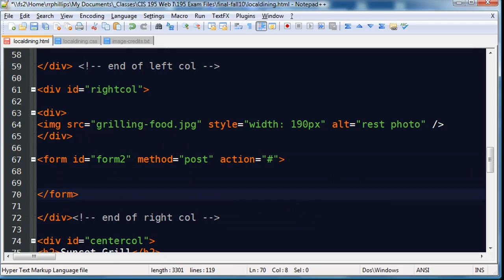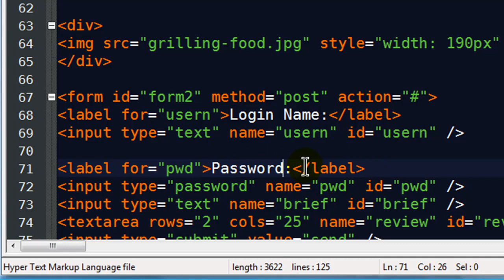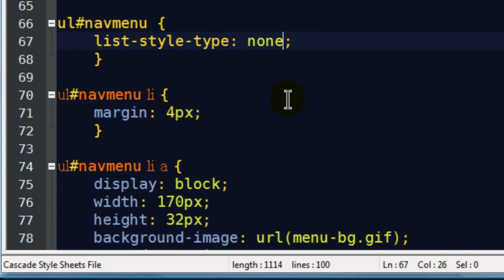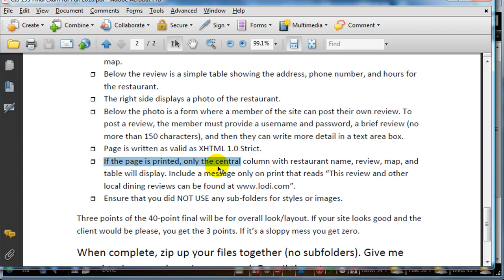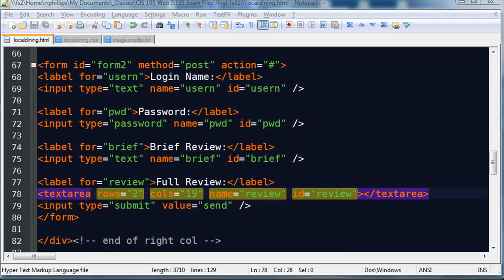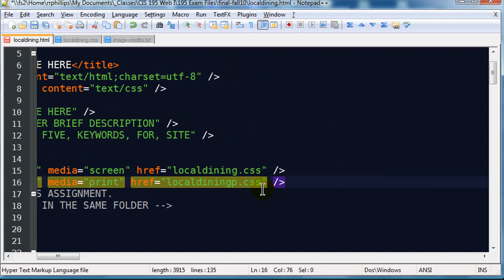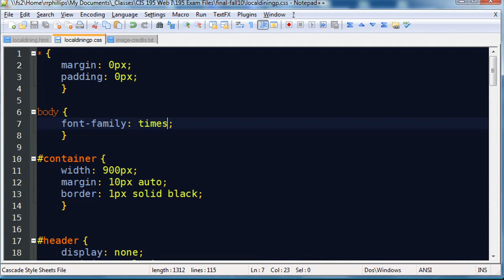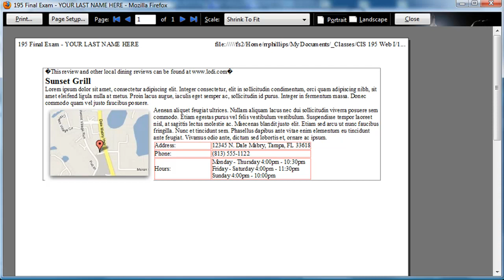Web Development Solution Video Part 4 of 4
Create a 3-column web page with navigation menu, images, forms, and a print-version CSS file. Final Exam in CIS 195 and in-class review activity in CIS 295.